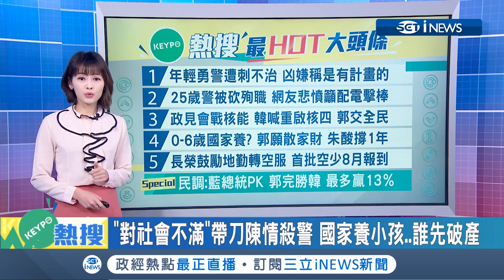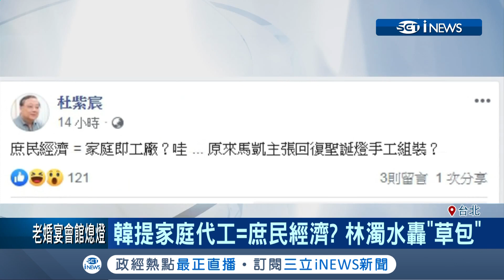藍營3場政見會結束！網媒民調赫然發現...郭台銘皆比韓國瑜勝出？｜主播 廖婕妤 ｜【KEYPO熱搜】20190｜三立iNEWS